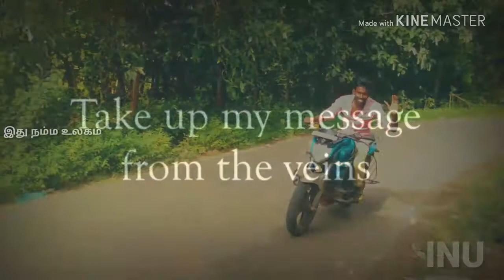KINE MASTER EDITING MY FAVORITE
Instagram follow: @t.rajeshrajan